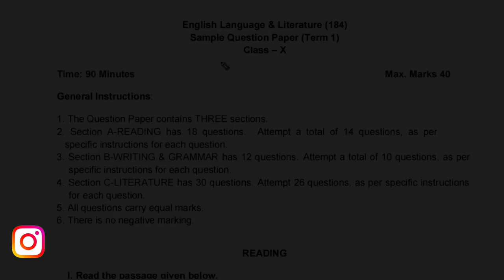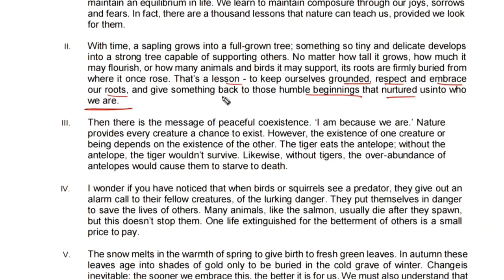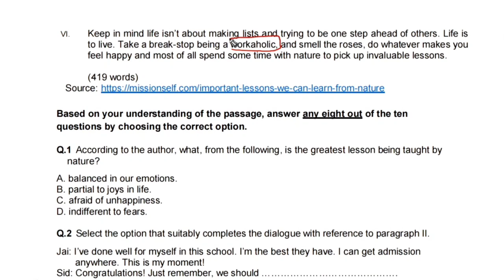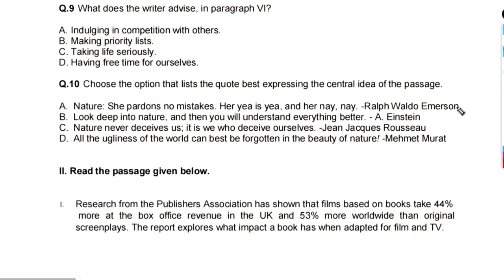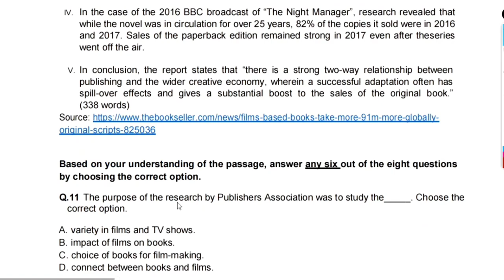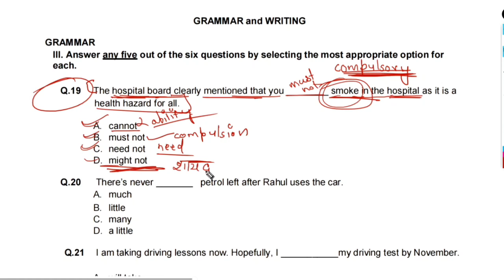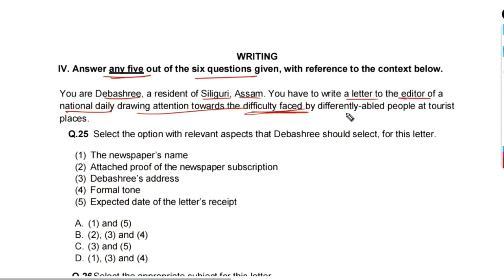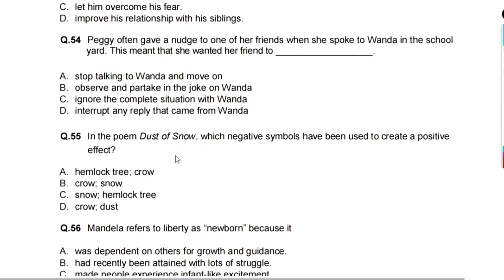Class 10 English Sample Paper 2022 | CBSE Sample Paper (Term-1) | Solved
CBSE Sample Paper Full Solved | Class 10th English | Tricks (Term-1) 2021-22

Ask 10 Doubts, Win 15 days Unacademy Subscription for FREE, Use my code PREM to Unlock for FREE!